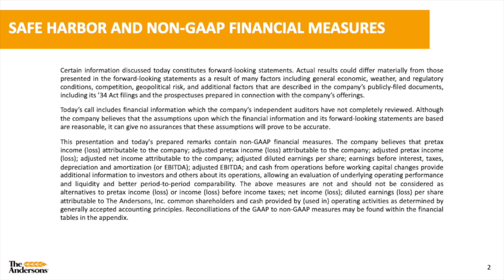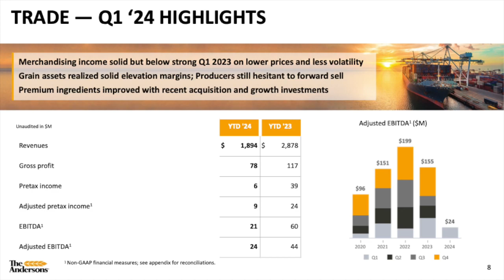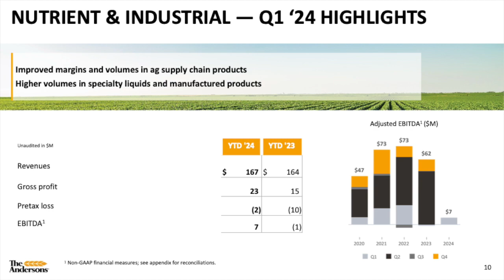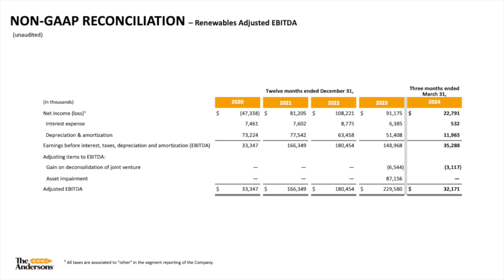The Andersons ANDE Q1 2024 Earnings Presentation